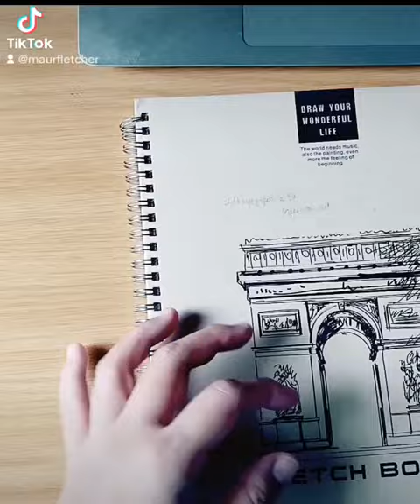Master Study Illustration | Lois Mailou Jones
I made this master study of Lois Mailou Jone's graphite illustration back in July for an Instagram art challenge whereby we study works of masters and draw them in our style. For this upload, I am sharing my version of one of Lois Mailou Jones's graphite artwork.

The full post and details of this master study illustration can be found in my Instagram post at this

🌟🖌️ Get my FREE templates and digital downloads and brushes for Photoshop & Clip Studio Paint ›

✨ Skillshare Classes
My class link will allow you to try out the entire platform and my classes for FREE for 1 month, that's if you'd like to know what Skillshare is all about 🙂

I use Canva to create all of my thumbnails and other marketing materials. Give it a try using my

I use Airtable to archive and keep track of all my illustrations. It keeps the admin side of things neat and you have all your business records in one place. Give it a try with my link (I'm using the FREE version)

I use TubeBuddy to do my YouTube keyword research.

Every little move helps me a lot to keep me sustainable and continue to do what I love. Thank you so much! ❤